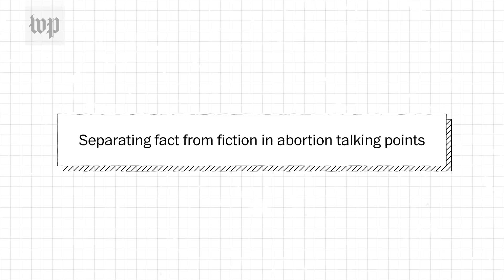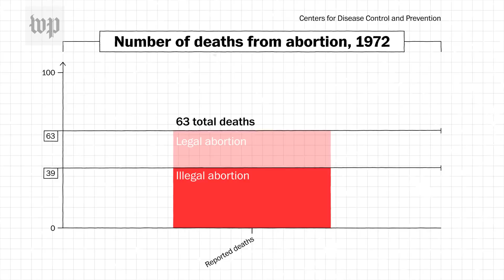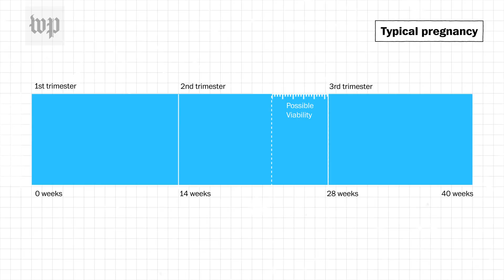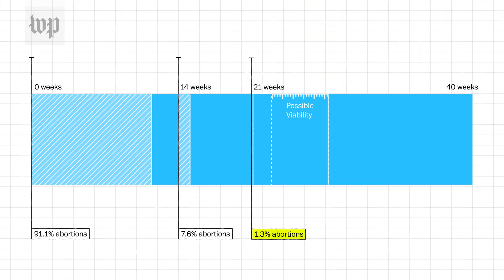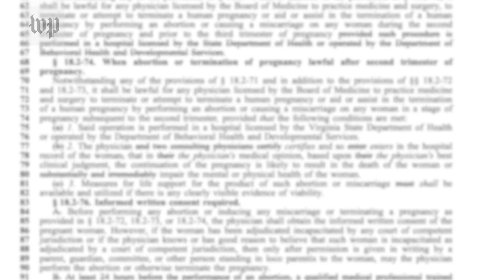Abortion talking points: separating fact from fiction | The Fact Checker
New laws in Alabama, Georgia and Missouri with sweeping abortion bans coupled with states like New York codifying Roe v. Wade has reignited the heated abortion debate. It is always fraught with rhetoric, as advocates on both sides of the issue spin facts to support their side. Will thousands of women die if Roe v. Wade is overturned? Is abortion more dangerous now than ever before? Do women get abortions after 20 weeks primarily because of fetal anomaly or to protect their health? Do the broad new laws essentially allow infanticide?  As a viewer service, we untangle the spin.